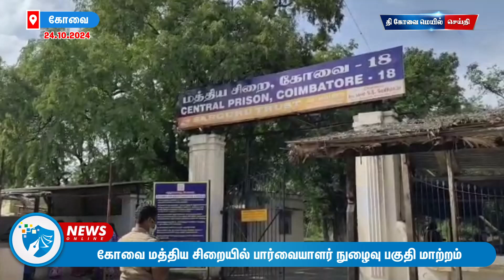கோவை மத்திய சிறையில் பார்வையாளர் நுழைவு பகுதி மாற்றம்.